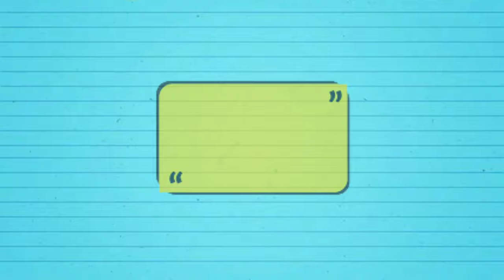PPL SIKLUS 2 VERSION 15 MENIT Buk Yesi Hamelina,S.Pd.SD